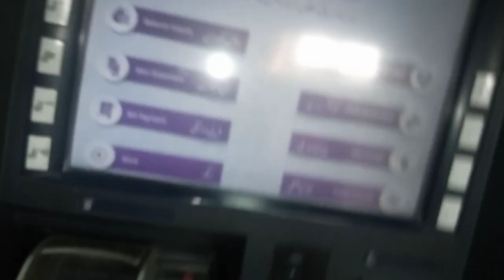Khala Ke Nikha Cermony 😍🥰❤ ||FULL ENJOY KIA '😍😍😎